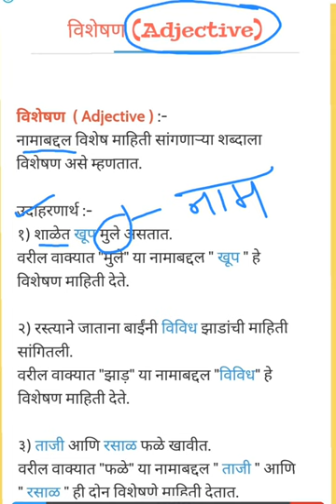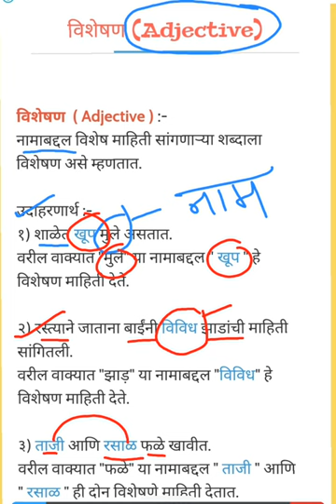मराठी व्याकरण विशेषण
Samadhan Jagtap